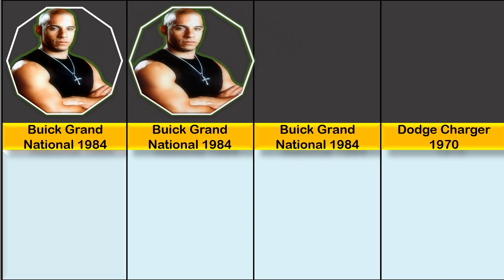Cars of Fast & Furious 4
Hello everyone!